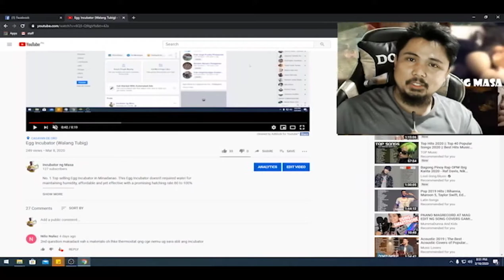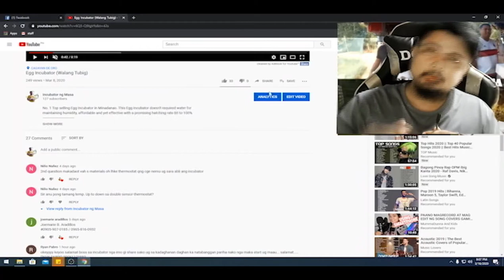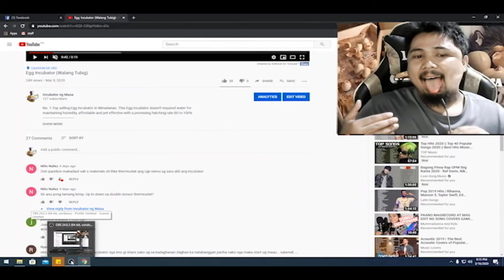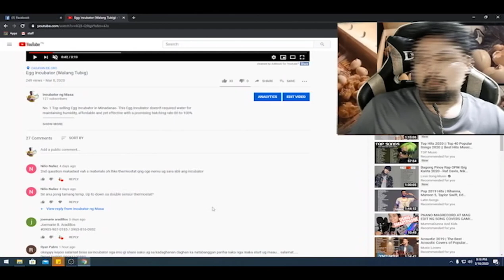Egg Candling Tips! Kahoy Version Update! Q&A!